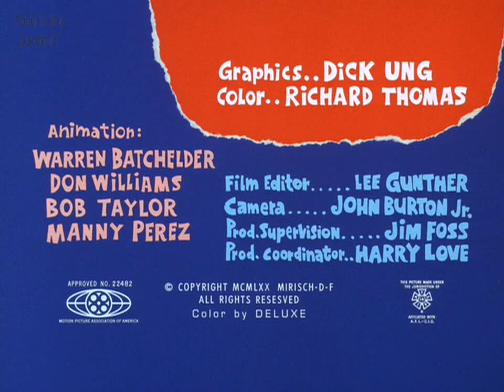The Ant And The Aardvark (E10/17) - Odd Ant Out HD